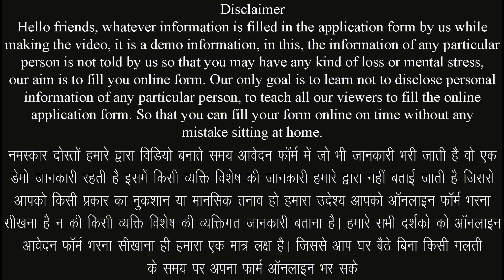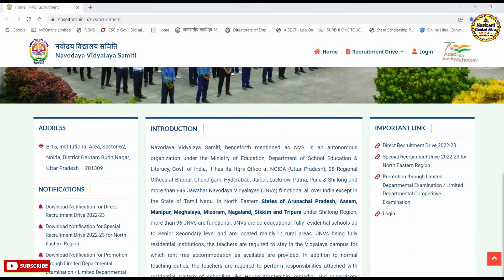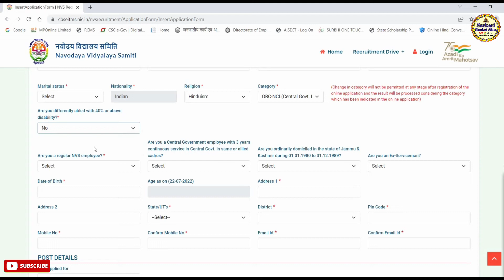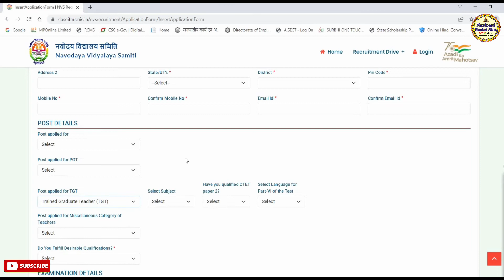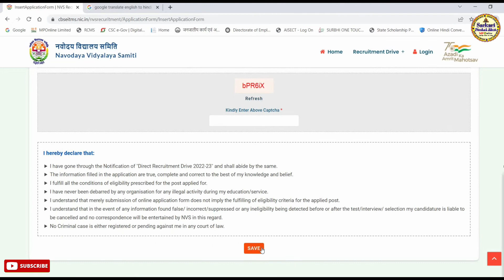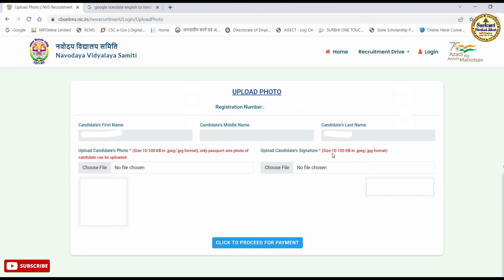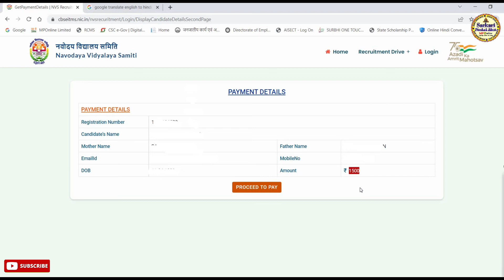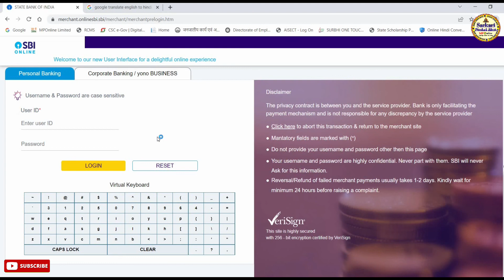नवोदय विद्यालय में TGT PGT पदों हेतु आवेदन ऑनलाइन कैसे करे || How To Fill NVS TGT PGT Form 2022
नमस्कार दोस्तो आज हम हमारे सरकारी नौकरी अलर्ट चैनल के माध्यम से नवोदय विद्यालय में टीजीटी पीजीपी एवं प्रिंसिपल के पदों हेतु आवेदन ऑनलाइन कैसे करे के बारे मे जानकारी बताने जा रहे है यदि किसी भी प्रकार की समस्या  आती है तो हमे कमेंट करके जरूर बताए हम आपकी पुरी सहायता करने का प्रयास करेगे यदि विडिया अच्छि लगे तो सबस्क्राईब जरूर करे लाईक करे एवं बेल आयकन को दबाना नही भुले यदि हमसे कोई गलती हुयी है तो मै क्षमा प्रार्थी हु
▬▬▬▬ஜ۩۞۩ஜ▬▬▬▬

▬▬▬▬ஜ۩۞۩ஜ▬▬▬▬

-:: नवोदय विद्यालय में टीजीटी पीजीपी एवं प्रिंसिपल के पदों हेतु आवेदन सत्र 2022-23 ::-

⚫ कक्षा 10वीं की अंकसूची
⚫ कक्षा 12वीं की अंकसूची
⚫ न्यूनतम 50% अंकों के साथ किसी भी स्ट्रीम में स्नातक डिग्री
⚫ बी.एड.
⚫ न्यूनतम 50% अंकों के साथ संबंधित विषय में स्नातक डिग्री और बी.एड सीटीईटी परीक्षा उत्तीर्ण
⚫ प्रासंगिक विषयों के साथ स्नातक डिग्री
⚫ जन्म प्रमाण—पत्र (यदि हो)

▬▬▬▬ஜ۩۞۩ஜ▬▬▬▬

NVS_ Principal_Form_2022_Apply
NVS_ Principal_Online_Form_2022